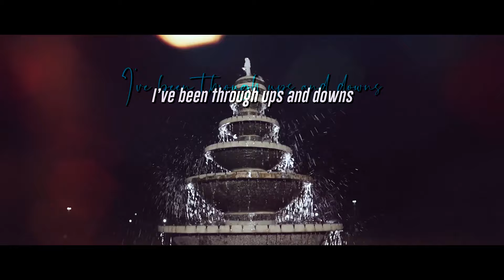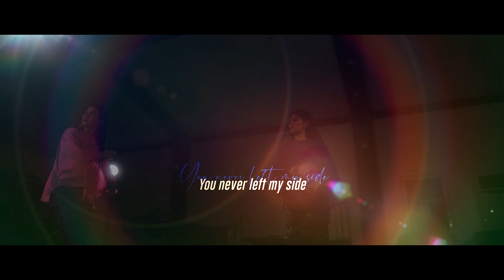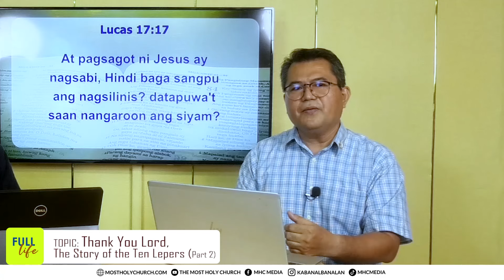Full Life | 12 July, 2024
"When God is all we have, we can achieve a FULL LIFE!"
Panoorin ang programang FullLifeMHCGCJ sa pagtalakay sa Ikalawang Bahagi ng "Thank You Lord: The Story of the Ten Lepers".